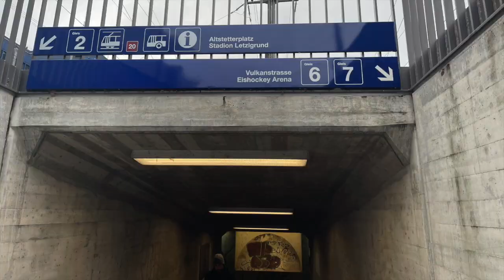Wegbeschreibung Vulkanstrasse 120